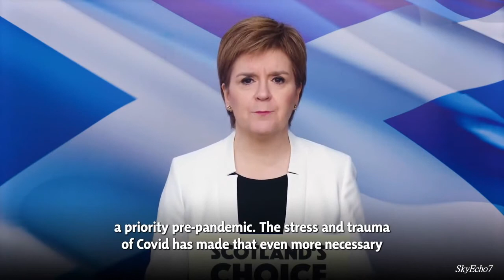SP21: NHS & Health, SNP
Why this Scottish Parliament election & Scottish Independence is so important, especially for our NHS:

Not just an SNP 'grievance'...

Both Votes SNP is not the best way to get an independence supporting majority of MSPs.

2016 Scottish Parliament Election Results:

Constituency Vote
SNP 46.5% 59 seats
Con  22.0%   7 seats
Lab   22.6%   3 seats
Gre      0.6%   0 seats
LD       7.9%   4 seats

Regional List Vote
SNP 41.7%    4 seats
Con 22.9%  24 seats
Lab  19.1%  21 seats
Gre    6.6%     6 seats
LD     5.2%     1 seat

Total seats
SNP  63
Con   31
Lab    24
Gre       6
LD        5

Central Scotland Regional List votes for 2016:
SNP 129,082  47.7%  0 seats
CON   43,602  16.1%  3 seats
LAB    67,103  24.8%  4 seats
Vote SNP 1 - Green / Alba 2

Glasgow Regional List votes for 2016:
SNP  111,101 44.8%  0 seats
CON   29,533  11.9%  2 seats
LAB    59,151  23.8%  4 seats
GRN   23,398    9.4%  1 seat

Lothian Regional List votes for 2016:
SNP 118,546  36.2%  0 seats
CON   74,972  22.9%  3 seats
LAB    67,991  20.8%  2 seats
GRN   34,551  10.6%  2 seats

Mid Scotland & Fife Regional List votes for 2016:
SNP  120,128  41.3%  0 seats
CON   73,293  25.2%   4 seats
LAB    51,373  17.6%   2 seats
GRN   17,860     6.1%   1 seat

NE Scotland Regional List votes for 2016:
SNP 137,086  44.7%  0 seats
CON   85,848  28%     4 seats
LAB    38,791 12.6%  2 seats
LD      18,444  6%        1 seat

West Scotland Regional List votes for 2016:
SNP  135,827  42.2%  0 seats
CON   71,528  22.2%  3 seats
LAB    72,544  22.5%  3 seats
GRN   17,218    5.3%   1 seat

Highlands & Islands Regional List votes for 2016:
SNP    81,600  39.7%  1 seats
CON   44,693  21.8%  3 seats
LAB    22,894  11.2%  2 seats
GRN   14,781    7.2%   1 seat

South Scotland Regional List votes for 2016:
SNP  120,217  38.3%  3 seats
CON 100,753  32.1%  2 seats
LAB    56,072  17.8%  2 seats
Vote SNP 1 & 2

If everyone votes as they did in 2016 for their Constituency MSP, the SNP will most likely still get 59 MSPs making them the largest party.

If everyone who voted SNP for the Party Regional List vote for the Scottish Green Party or Alba Party instead we have a very good chance of increasing Independence supporting MSPs & reducing the Tories.

Independence for Scotland Party video on how the d'Hondt voting system works for the Regional List.
ISP have stood aside for the Alba Party in SP21 so switch ISP for Green / Alba.

Register to vote:
Recently moved, changed name, or never registered before!
All you need is your National Insurance number.

Richard Murphy - Money for nothing and my Tweets for free.